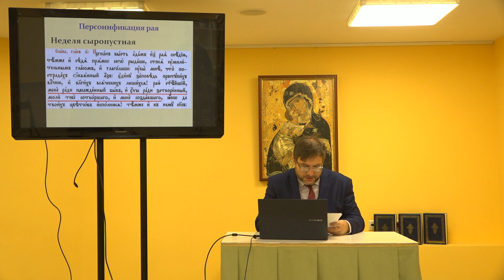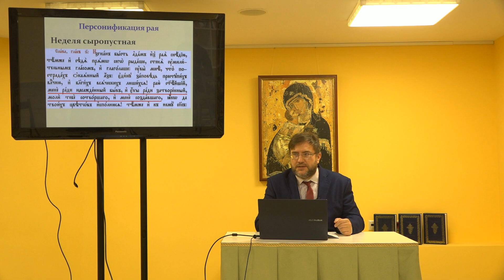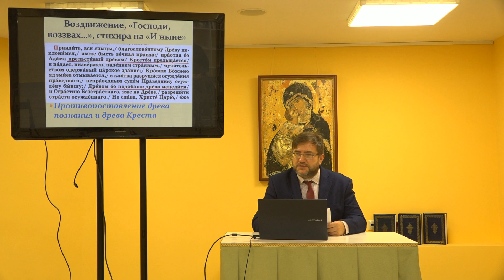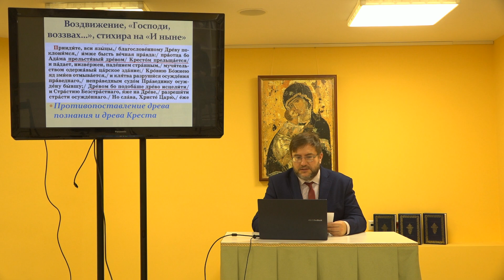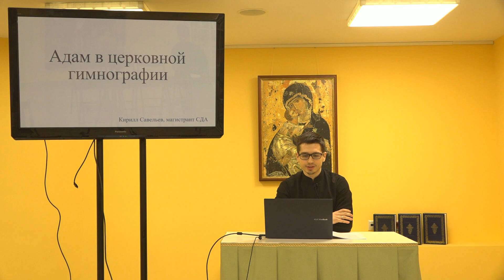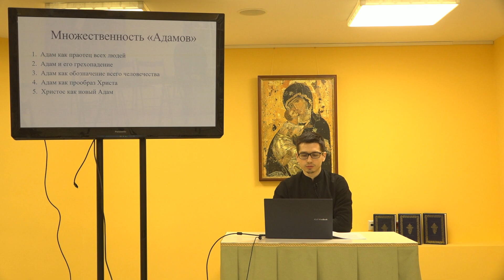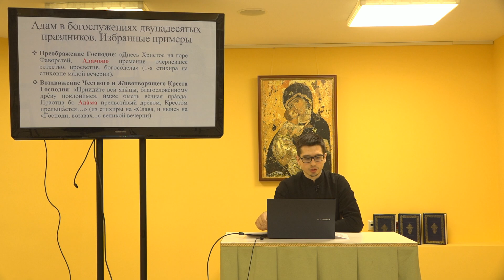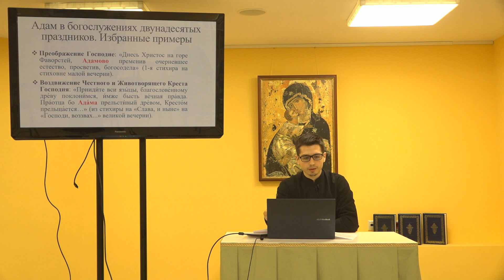Библейские лица и образы в гимнографии 2. Образ рая и деревьев. Адам в церковной гимнографии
В рамках курса мы рассматриваем избранные церковные песнопения, в которых упоминаются персонажи Ветхого Завета, и анализировать, какие идеи (экзегетические и нравственно-прикладные) используются в церковных песнопениях.

Курс проходит под руководством преподавателя Сретенской духовной академии, заведующего кафедрой библеистики Саратовской духовной семинарии, кандидата богословия, доцента Кашкина Алексея Сергеевича.